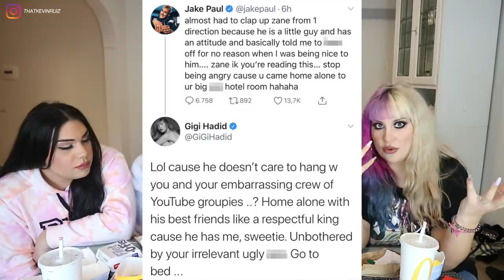¡ESCÁNDALO! 🔥LE BRATZ SONO DIVENTATE PIÙ AFFAMATE E SUOCERE CHE MAI!!! - FEBBRAIO 2020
Bene si.. questa volta io e le mie amiche Eleonora, Debora ed Ale non ve le abbiamo mandate a dire... INGOZZATI DI MCDONALD'S E GOSSIP CON NOI😜Seguimi su IG Seguimi su YT